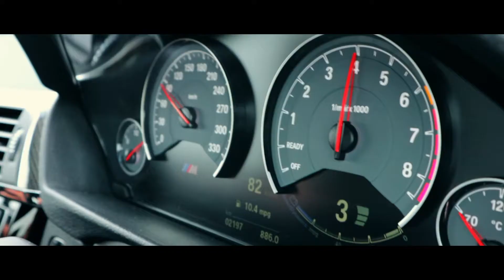BMW Short Insta